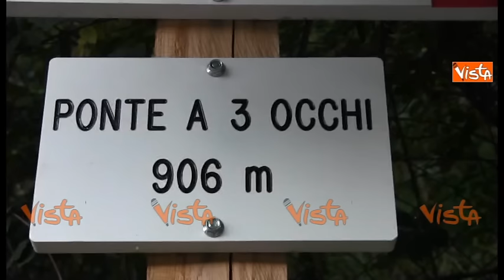Amatrice, il ponte "A tre occhi" continua a sgretolarsi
(Agenzia VISTA) - Amatrice, 28 Agosto 2016 - Le ruspe dell'Esercito a lavoro per realizzare una nuova strada d'accesso al paese che sostituisca il vecchio ponte ''A tre occhi'', una delle porte d'ingresso di Amatrice. AltrimondiNews